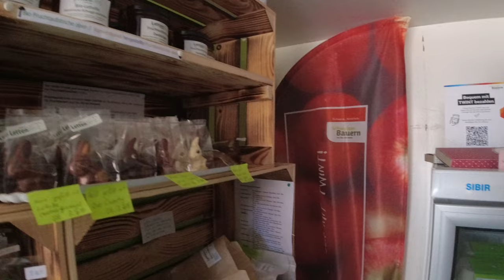Auvent pour van ( comment doubler son espace de vie en quelques minutes en van)!!!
Dans cette épisode, nous t'emmenons avec nous pour un Week-end dans la région de Zurich en Suisse.
Etant donné la forte bise nous sommes content de te présenter comment nous augmentons le volume du van.

STAY*WILD

Karine & Claude

le modèle du Auvent est un DWT de la marque DWT zelte

ci dessous le lien du site...